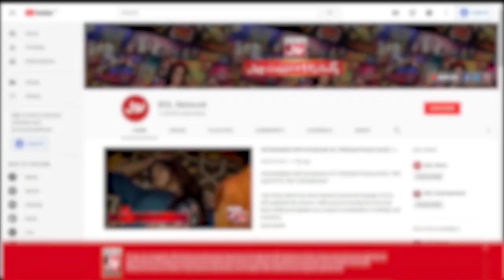Teri Sadgi Aur Ajazi Par Lakho Salam | M.Ali Shah Poetry | Faysal Quraishi | Ramazan Mein BOL